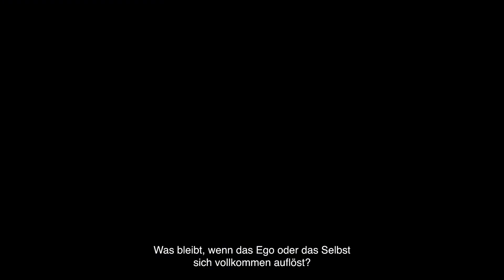AWARE - REISE IN DAS BEWUSSTSEIN | Trailer deutsch german [HD]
| "Aware - Reise in das Bewusstsein" (Trailer deutsch german) | Kinostart: 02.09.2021
DANKE! :)

Offizieller deutscher Kino-Trailer zu dem Film "Aware - Reise in das Bewusstsein".

Originaltitel: Aware - Reise in das Bewusstsein
Dokumentarfilm, DE 2019
Filmverleih: Piffl Medien
Filmlänge: 106 Minuten
FSK-Altersfreigabe: ab 6 Jahren
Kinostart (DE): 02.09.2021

Regisseur: Eric Black, Frauke Sandig

"Aware - Reise in das Bewusstsein" beginnt beinahe als Wissenschaftsfilm, dringt aber immer tiefer in das rational Unerklärliche ein. Der Film bringt sechs Forscher, die ihr Leben der leidenschaftlichen Suche nach dem Bewusstsein verschrieben haben, und sich ihm aus extrem verschiedenen Perspektiven annähern, in einen filmischen Dialog: den berühmten Hirnforscher Christof Koch, der einen Atlas des Gehirns erstellen will, den buddhistischen Mönch und Autor Matthieu Ricard, der nach dem reinen Bewusstsein sucht, den Psychedelika-Forscher Roland Griffiths, der "Psychonauten" wie den Philosophieprofessor Richard Boothby auf Bewusstseinsreisen schickt, die Biologin Monica Gagliano, die die kognitiven Fähigkeiten und das Verhalten von Pflanzen erforscht und die Maya-Heilerin Josefa Kirvin Kulix, die die Natur mit ihren Netzwerken als größte Lehrmeisterin sieht. Durch die Verwebung der Geschichten der Forscher, die sich dem Geheimnis von außen und von innen nähern, entstehen neue Einblicke.

"Aware - Reise in das Bewusstsein" ist aber auch eine sinnliche Meditation. Die Netzwerke des Bewusstseins spiegeln sich in großen Kinobildern von der Verwobenheit und Allverbundenheit in der Natur, vom kleinsten Organismus über die Pflanzen und Tierwelt bis hin zum Kosmos. Der Zuschauer wird eingeladen, mit den Forschern in den Ozean des Bewusstseins einzutauchen, lang gehegte Überzeugungen zu überprüfen, zu staunen, und die eigene Forschungsreise zu beginnen.